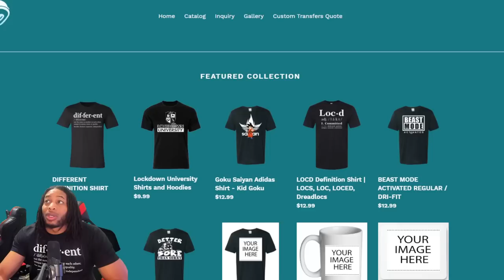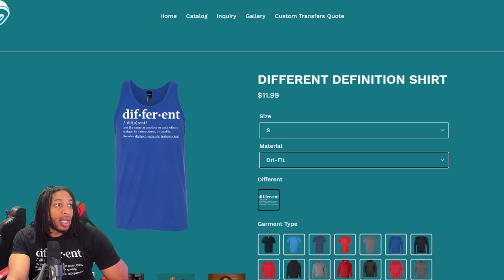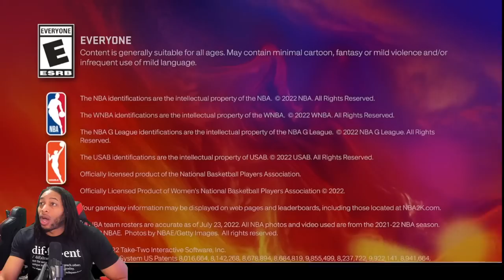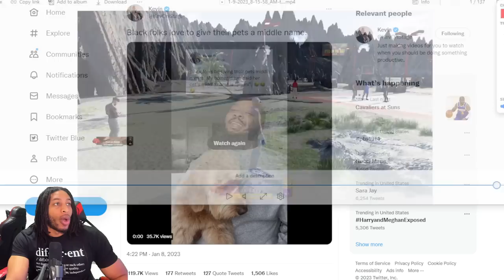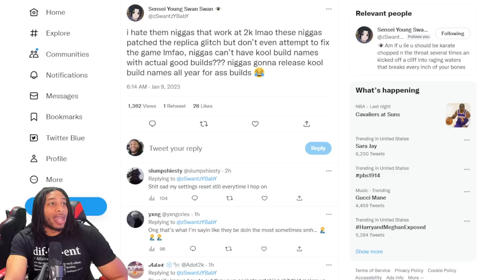NBA 2K23 NEWS UPDATE - NEW PATCH PATCH NOTES MY WAY - SAY GOODBYE TO THE REPLICA BUILD GLITCH